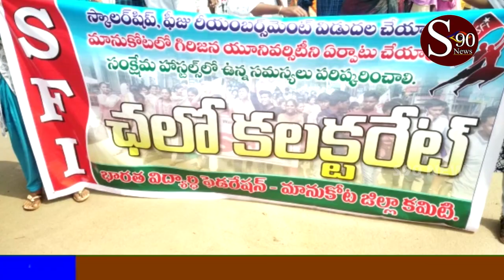MAHABUBABAD// మానుకోట ఎస్ ఎఫ్ ఐ విద్యార్ధి సంఘాల కలక్టరేట్ ముట్టడి //S90 NEWS CHANNEL